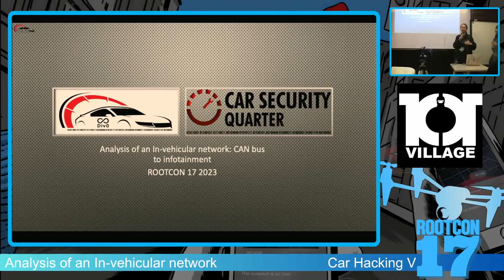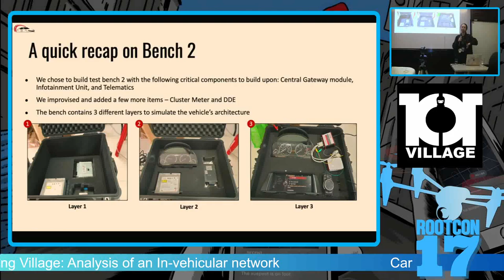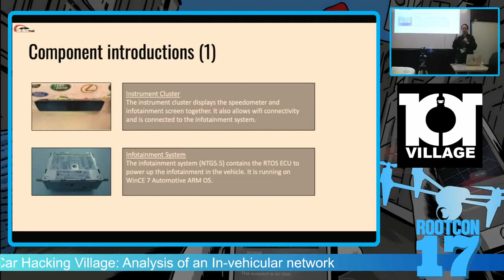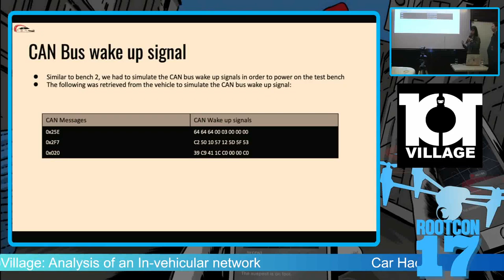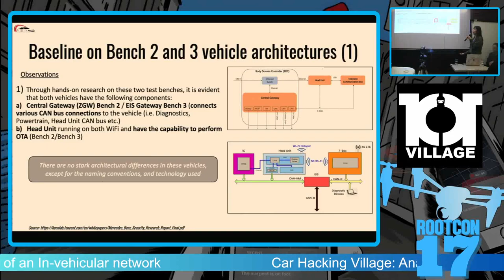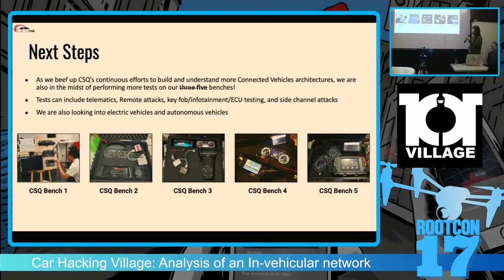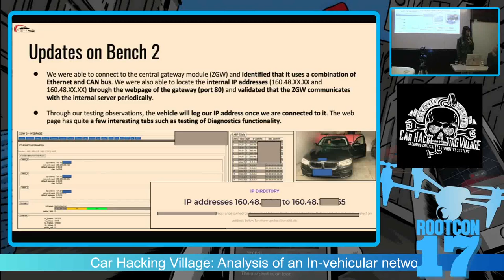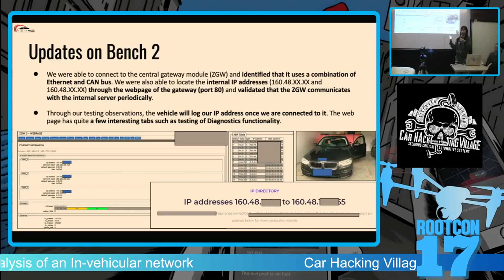Car Hacking Village - Analysis of an In-vehicular network: From CAN bus to infotainment by Div0 CSQ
Present-day vehicles such as the Connected vehicles (CV) include wireless and external functionalities that improve drivers' experiences.
CV will continue to play a huge role in our daily lives despite mass adoptions on Electric Vehicles (EV) and testing on Autonomous Vehicles (AV).
This talk will feature CSQ’s test bench 3 as we explore more features on Connected vehicles.

We will talk more about Infotainment systems and the difficulties we face with setting up bench 3 and go through the vehicular architectural differences between test bench 2 and 3.
Finally, we will point out some learning points and challenges.